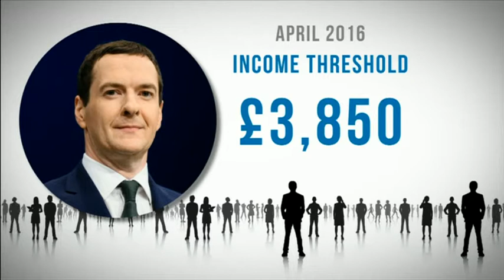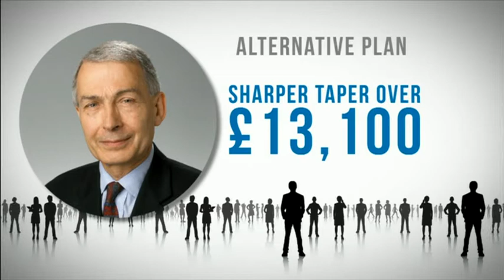JO COBURN:--: BBC - The Daily Politics - 19 Oct 2015 - full